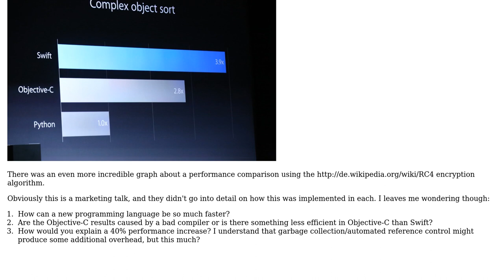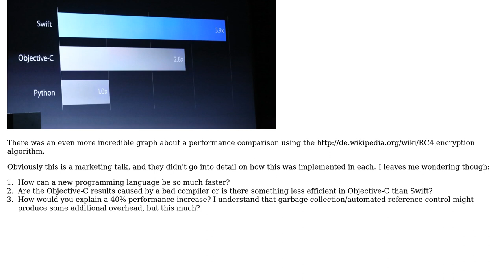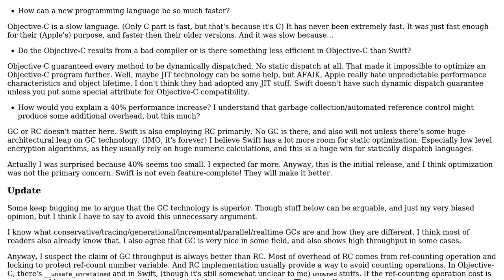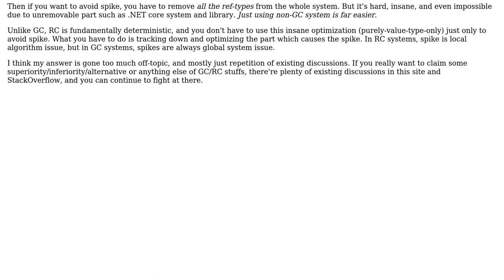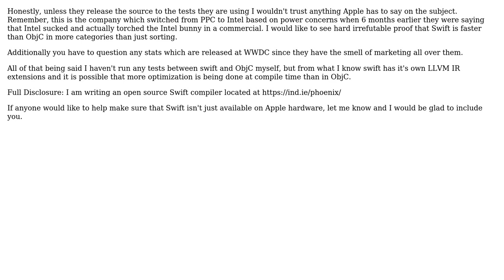Software Engineering: How can Swift be so much faster than Objective-C in these comparisons?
With thanks & praise to God, and with thanks to the many people who have made this project possible! | Content (except music & images) licensed under CC BY-SA | Music | Images & others | With thanks to user Yellow user Tulains Cordova user Painted Black user Jerry101 user Jan Hudec user igouy user greg.casamento user Eonil and the Stack Exchange Network Trademarks are property of their respective owners. You are responsible for your own actions.